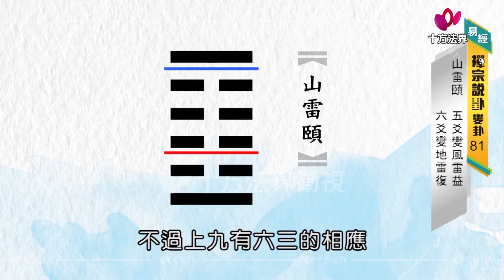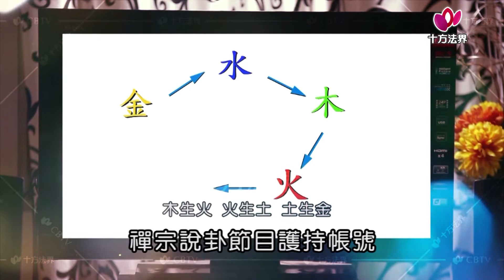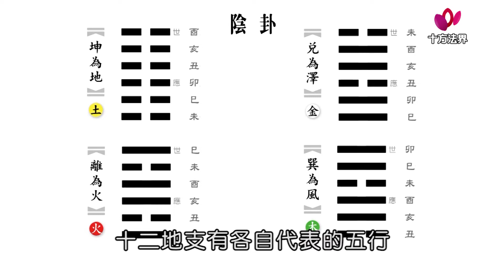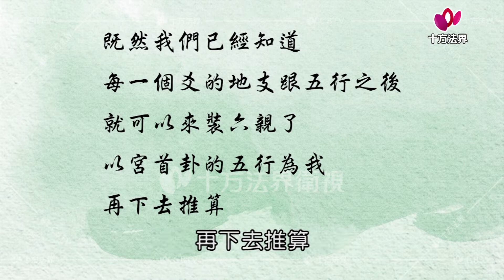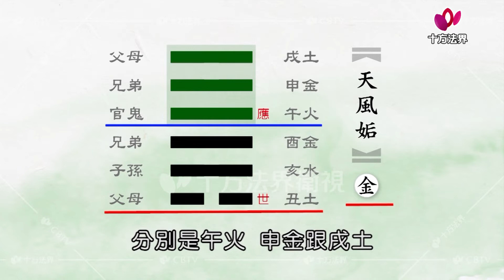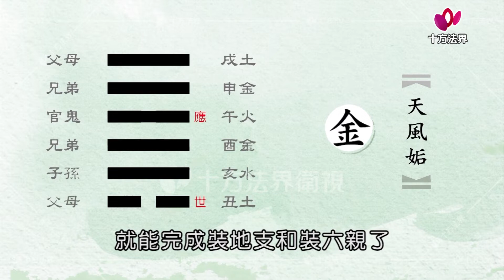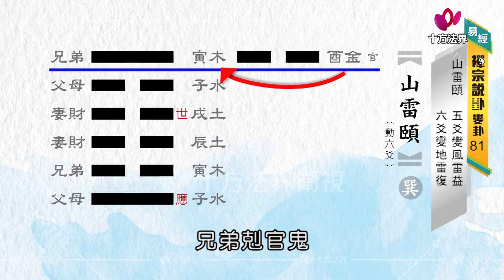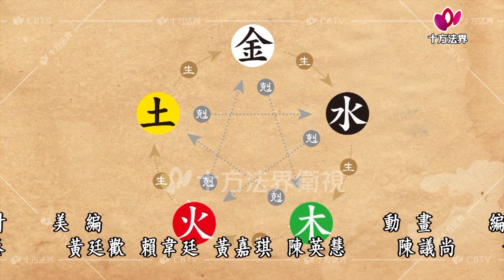易經-禪宗說卦 變卦 第081集